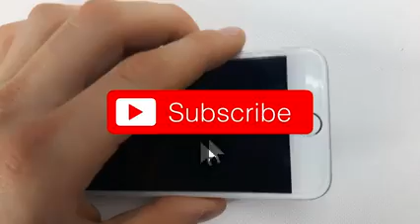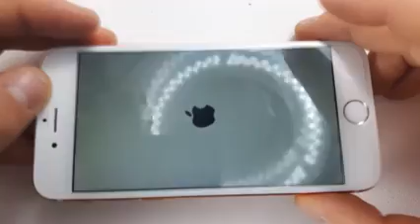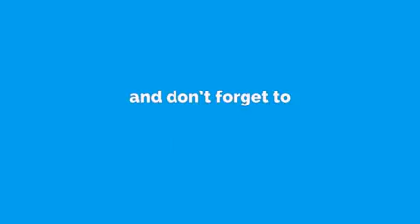Turn Your iPhone Gold!